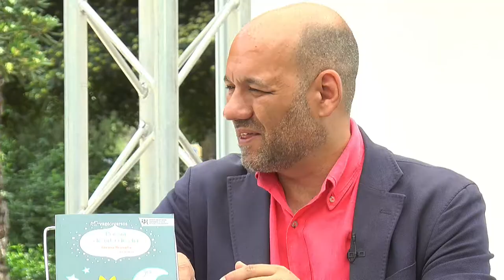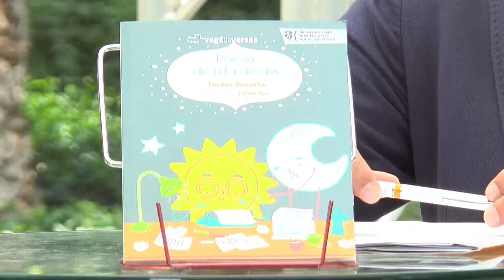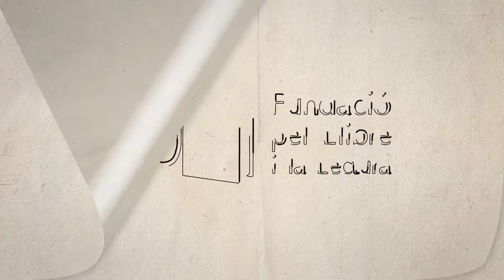FIRA DEL LLIBRE 2018 - TERESA BROSETA "Poesia de nit i de dia"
De nit i de dia, els versos sonen en tots els racons i en tots els instants de la vida dels infants. No els heu sentit mai? Hi ha poesia de bon matí i lhora danar al llit, quan aprenen les taules de multiplicar o quan dibuixen, a lhora desmorzar i a lhora de sopar, quan van a la fira o quan van al parc, quan aprenen a anar en bicicleta i quan somien de nit.